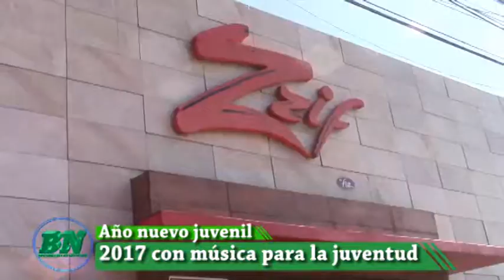Para recbir el año nuevo entre jovenes